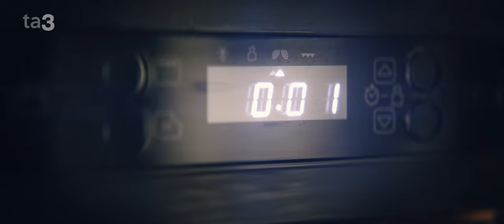Nová éra ta3 už prichádza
"Náš nový spot, ktorého koncept pripravila agentúra MullenLoveGGK a produkciu Martin Hudák, jemne humorným spôsobom podčiarkuje novú éru ta3. Nemeníme len sídlo televízie, ale aj technológie a  programovú štruktúru. Konzumácia spravodajského obsahu je iná ako kedysi, je multiplatformová. Publikum očakáva, že dostane relevantný spravodajský obsah na viacerých platformách 24 hodín denne.